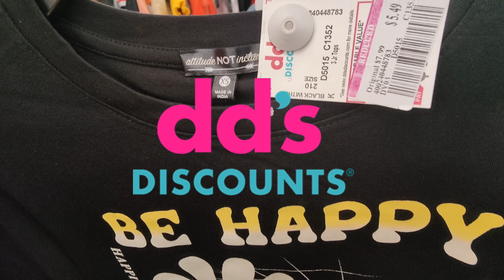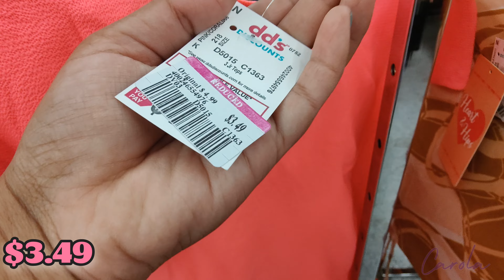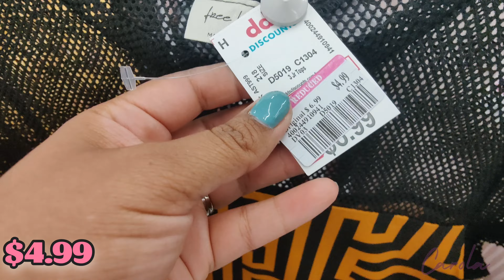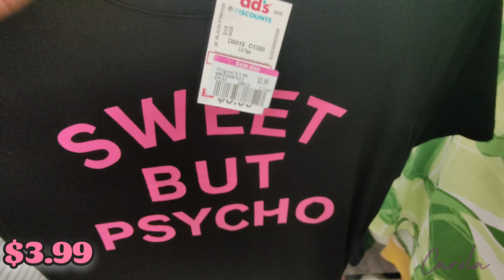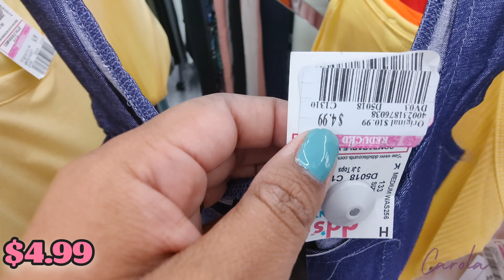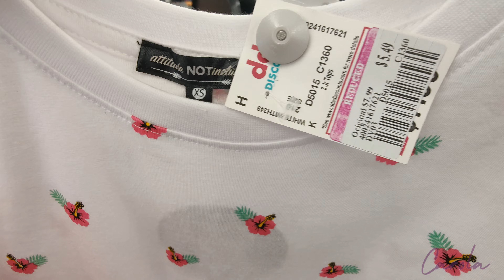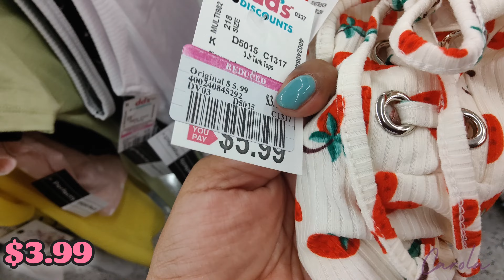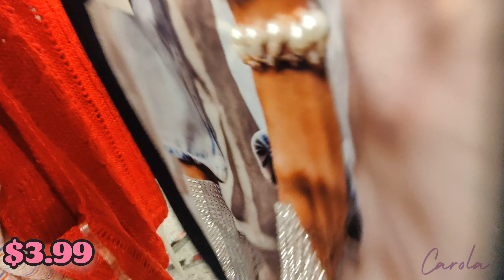‼️DDS DISCOUNTS CLEARANCE RACK TOPS FROM $2.99 REMATE DE BLUSAS EN DDS DISCOUNTS 🛒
Hey guys today I went to the clearance section at DD'S discounts. They had great prices!

Hola chicas fui a ver la sección de remate en DDs Discounts y los precios estaban increíbles!!

carolasilvana